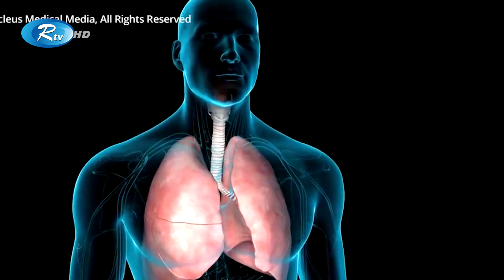করোনার নতুন ঢেউ আসছে বলে সতর্ক করেছেন আইইডিসিআর | Corona | Rtv News